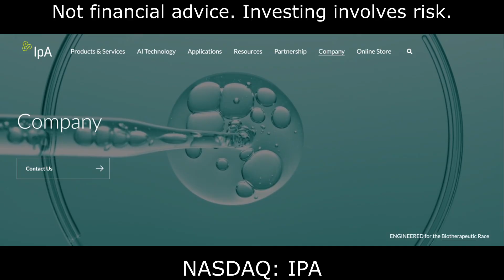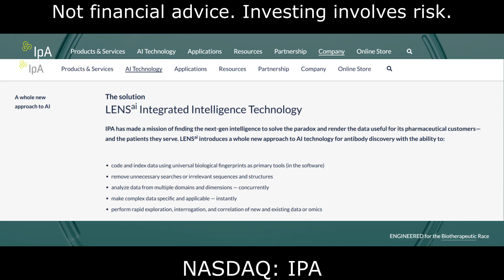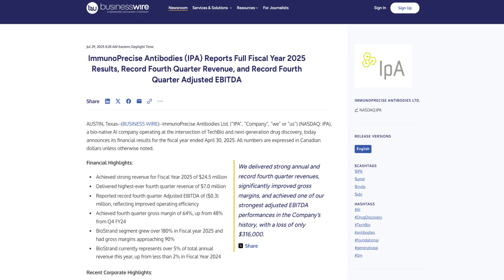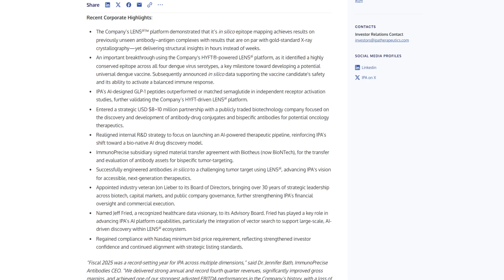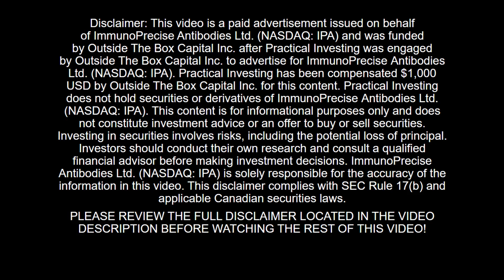🧬 BIOTECH STOCK TO RESEARCH THIS MONTH! 💥 NEW UPDATES DROPPED!! 💥 Immunoprecise Antibodies Ltd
Practical Investing does not hold securities or derivatives of ImmunoPrecise Antibodies Ltd. (NASDAQ: IPA). Investing in securities involves risks, including the potential loss of principal. Investors should conduct their own research and consult a qualified financial advisor before making investment decisions. ImmunoPrecise Antibodies Ltd. (NASDAQ: IPA) is solely responsible for the accuracy of the information in this video. This disclaimer complies with SEC Rule 17(b) and applicable Canadian securities laws.​

This distribution was conducted on behalf of ImmunoPrecise Antibodies Ltd. (NASDAQ: IPA) and was funded by Outside The Box Capital Inc. after Practical Investing was engaged by Outside The Box Capital Inc. to advertise for ImmunoPrecise Antibodies Ltd. (NASDAQ: IPA).

IPA (ImmunoPrecise Antibodies NASDAQ: IPA ) is a biotherapeutic research company that brings industry leading antibody discovery services and complex artificial intelligence technologies together — to lead its pharmaceutical partners into the era of the antibody.